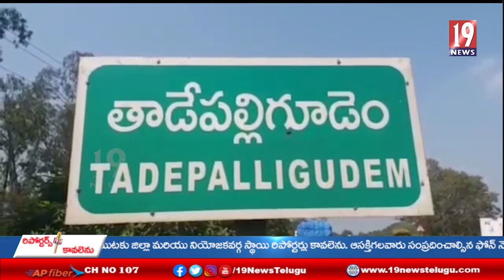తాడేపల్లిగూడెం వీకర్స్ కాలనీలో అరుదుగా ఉండే మానుపిల్లి ప్రత్యేక్షం